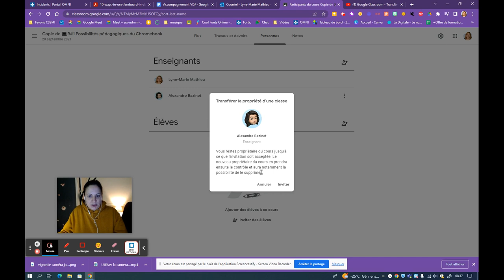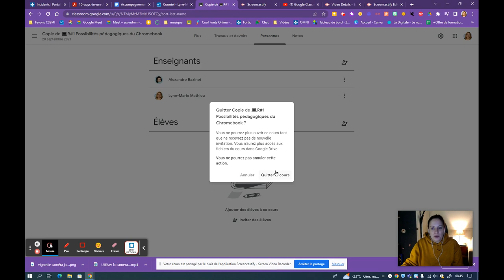Transférer de propriétaire une classe dans Classroom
Comment quitter une classe et transférer de propriétaire dans Classroom.